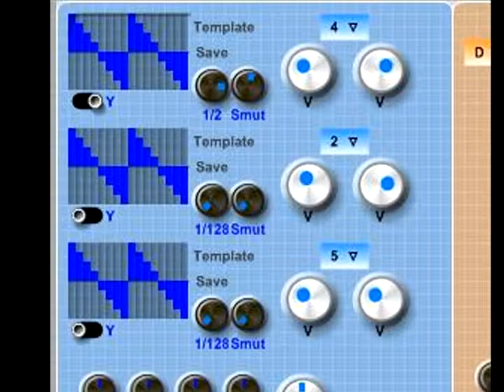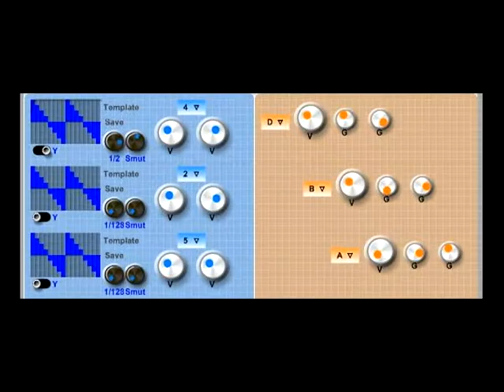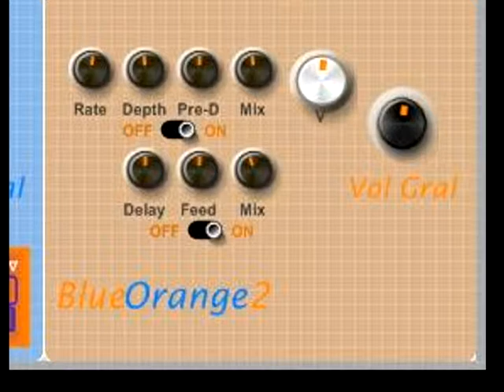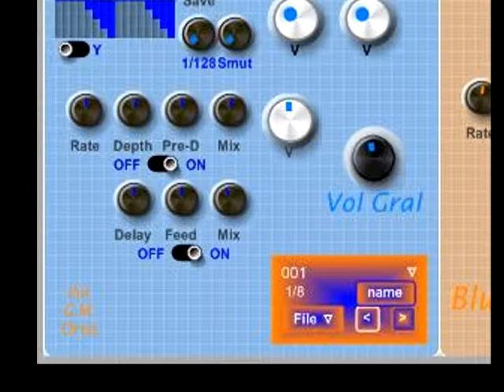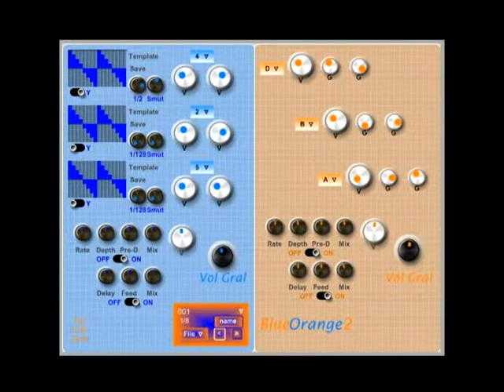BlueOrange 2 VSTI - plugin